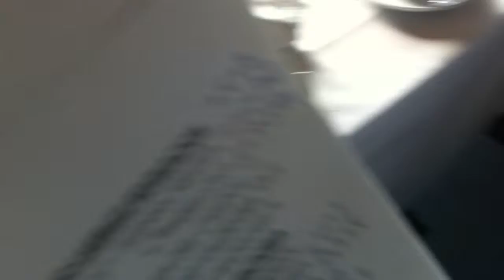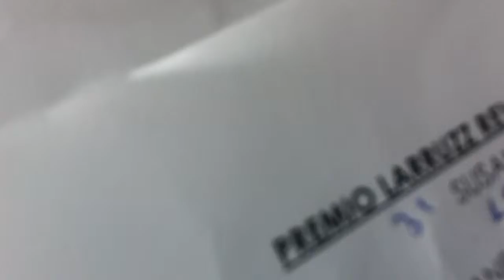PREMIOS LARRUZZ ARTES ESCENICAS 2013 FALLO del JURADO 24 Junio